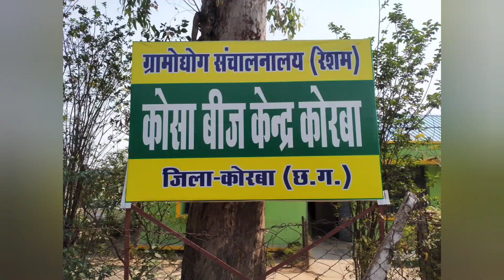thread formation process visiting kosabadi kendra korba Chhattisgarh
Introduction

Silk reeling is the process by which a number of cocoon baves are reeled together to produce a single thread. This is achieved by unwinding filaments collectively from a group of cooked cocoons at one end in a warm water bath and winding the resultant thread onto a fast moving reel. Raw silk reeling may be classified by direct reeling method on a standard sized reel, indirect method of reeling on small reels, and the transfer of reeled silk from small reels onto standard sized reels on a re-reeling machine.